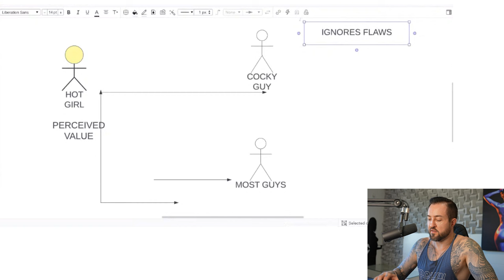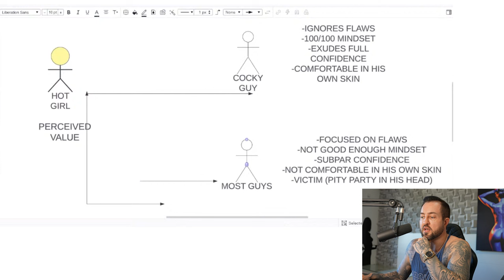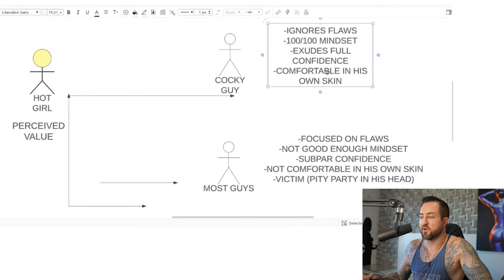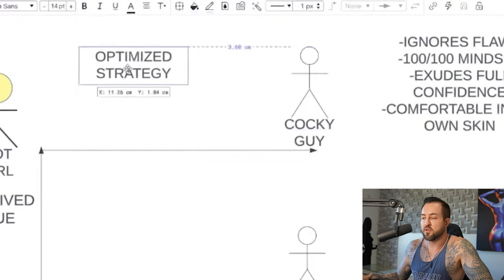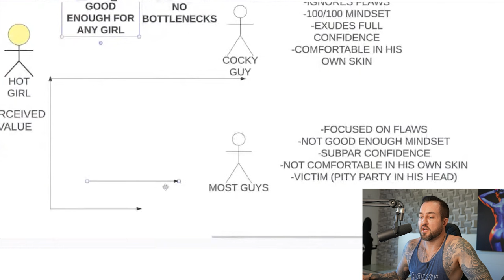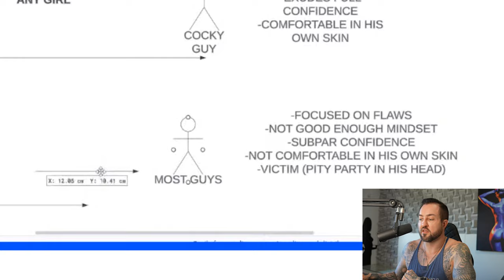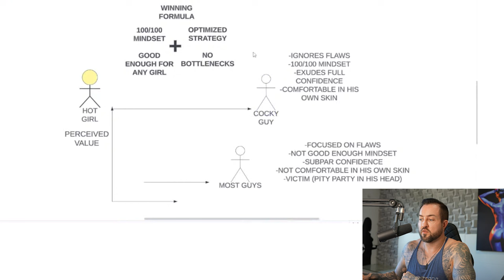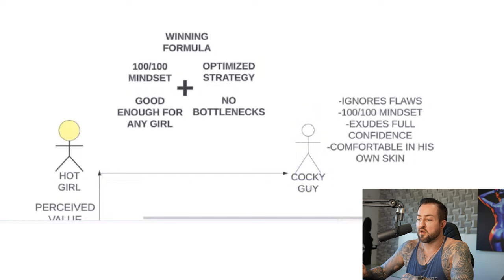Difference Between Confident Guys & Normal Guys (Flowchart Explanation!)